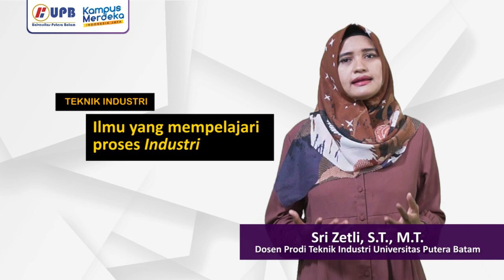Prodi Teknik Industri Universitas Putera Batam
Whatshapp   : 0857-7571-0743